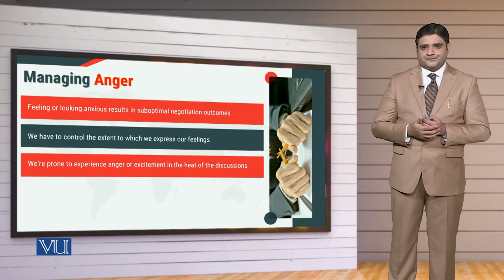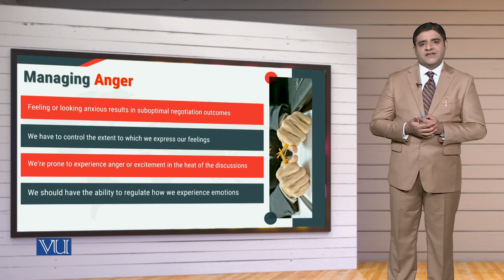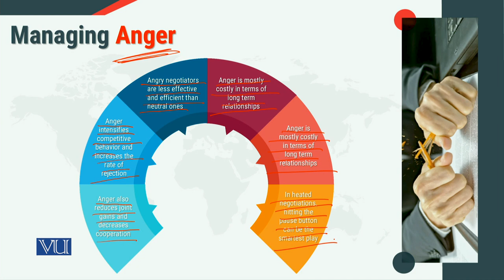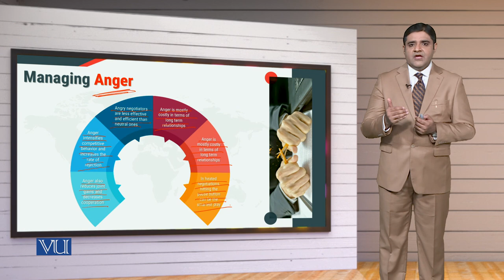MGT714_Topic155 | Leadership, Emotional Intelligence & Decision Making